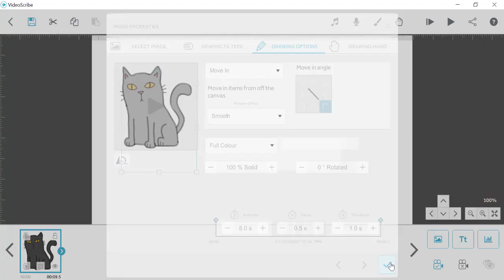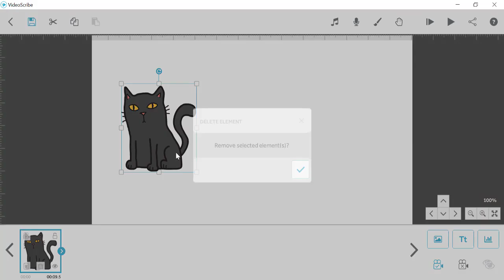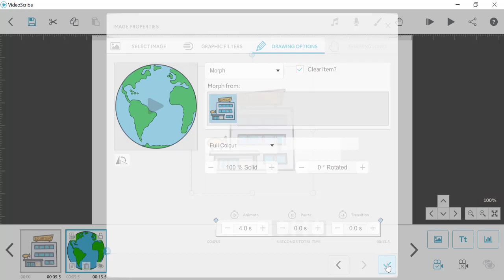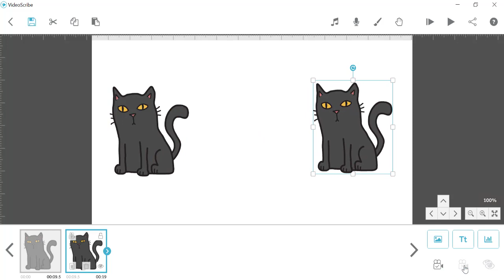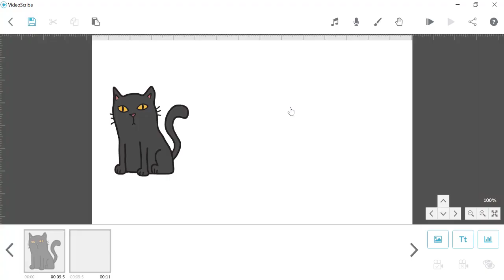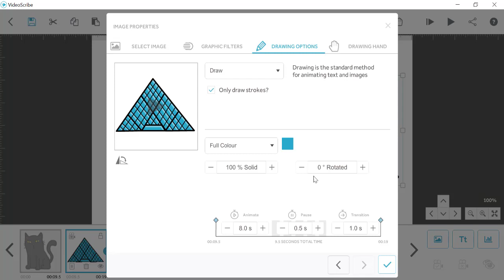Lecture # 20 Morph Property Part-II in VideoScribe for whiteboard animation | Tesh Mastery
Hello Viewers, this course is designed to tell you about all the the things that you need to know about whiteboard animation and start the online part time job as a whiteboard animator. A lot of YouTubers use the whiteboard animation software that I'm going to show you how to use in this video. I'm going to outline the entire video process the way I do things.

Whiteboard animation is a style of video designed to look like the content is being hand-drawn on a school whiteboard or white background. It’s a particularly popular way to communicate complex information because the simple graphics are easy to understand.

Originally whiteboard animations were created by filming physical drawings on a whiteboard surface. This was time consuming and required strong artistic skills. However, tools like  make this whole process a lot easier, doing the hard work for you so you can focus on the content rather than worrying about drawing your images correctly.